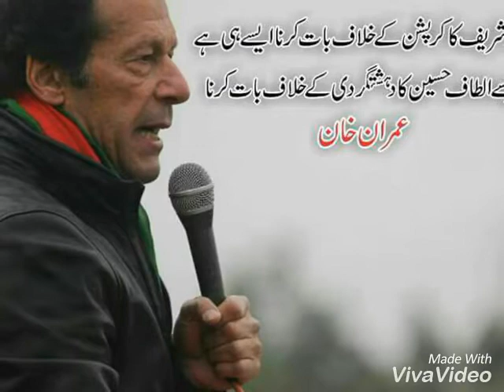Nazriya PTI Pakistan